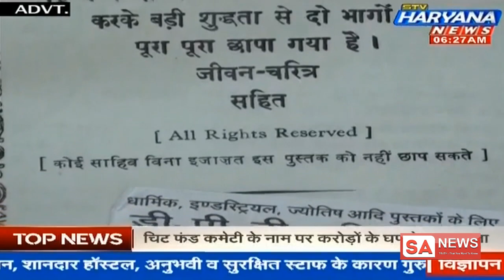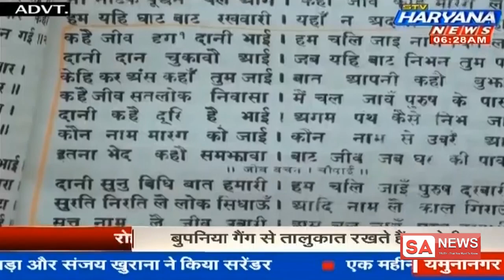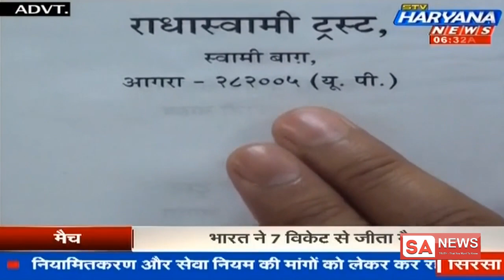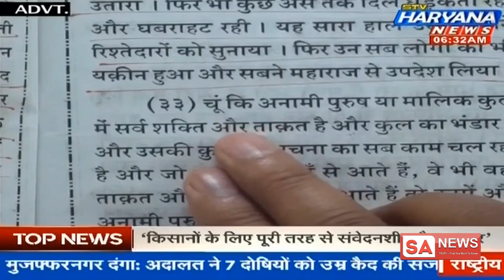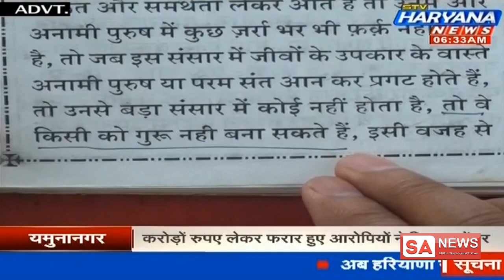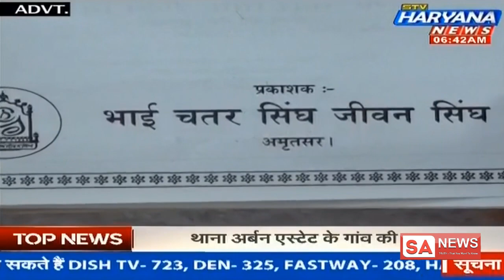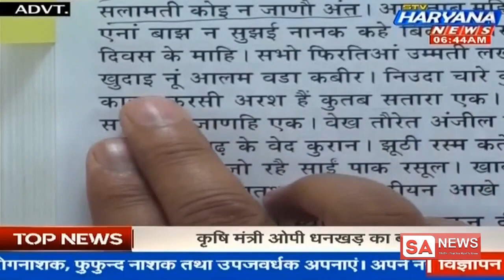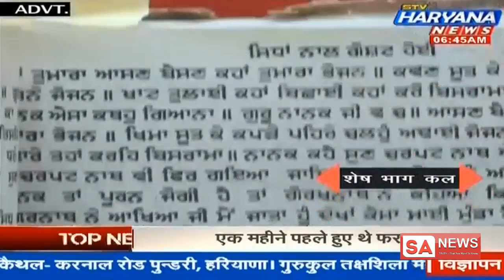STV Haryana News 09-02-2019 || Episode 1123 || Sant Rampal Ji Maharaj